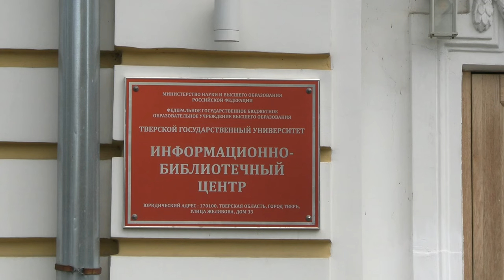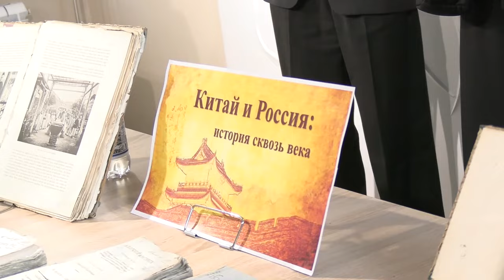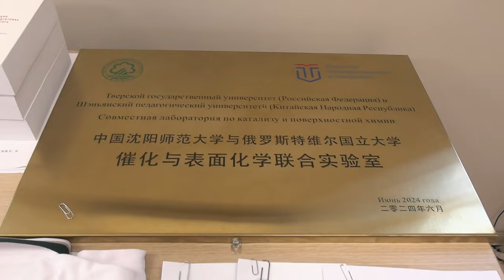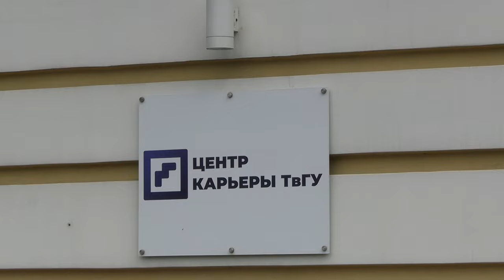На базе Тверского государственного университета открылся Центр тестирования и изучения китайского